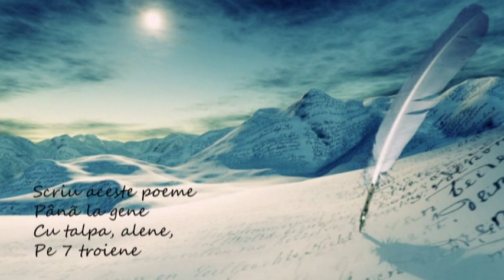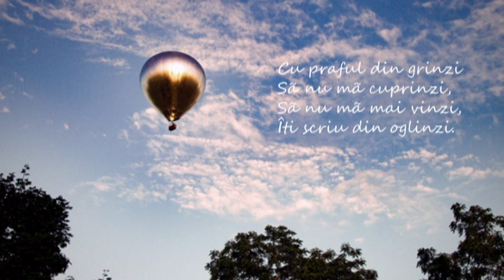Îţi scriu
"Îţi scriu aceste scrisori
până la nori" Camelia Radulian
muzica Eugen Doga